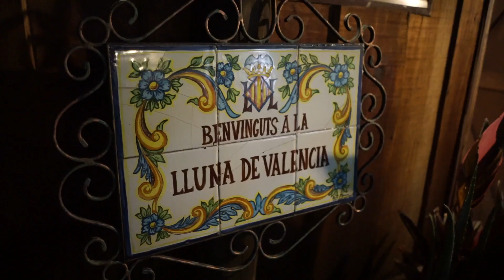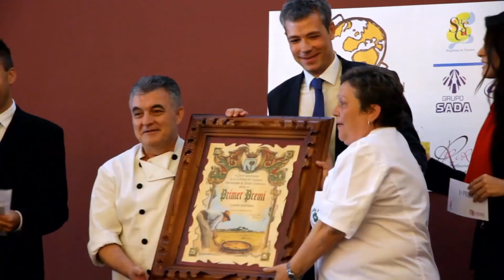Lluna de valencia con Don Vicente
las mejores y mas practicas recetas ahora en linea.